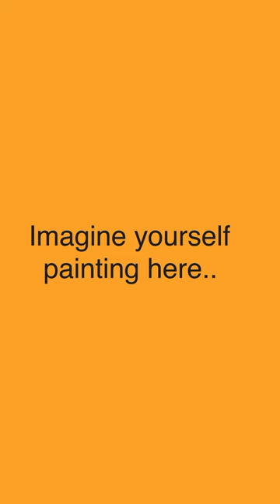Artistic Journey That Will Change Your Life | Sicily Artist Retreats Workshop 2024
Come join us for an artistic journey that will change your life!

Imagine standing in front of a blank canvas, your brush poised, ready to create something extraordinary.

The world fades away as you immerse yourself in the colors and textures, each stroke bringing your vision to life.

This is the magic of our art workshops, a place where your imagination knows no bounds.

Join us and unleash your creativity, turning your dreams into tangible works of art.

Don't miss this chance to see your masterpiece come to life before your eyes. Seize the opportunity today to embark on an artistic journey with us.

Remember that seats are limited, so book now to secure your spot and let your creativity soar.